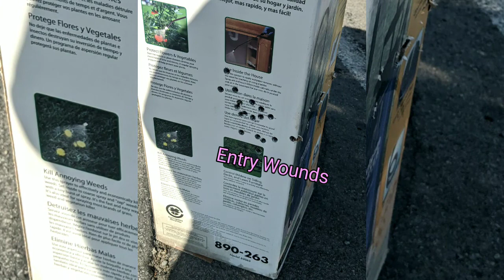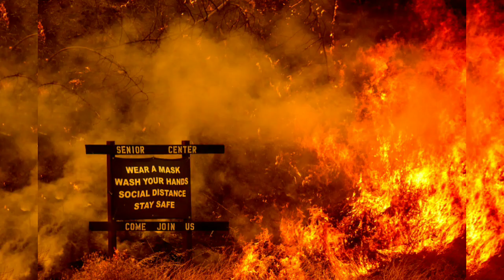Summer 2020 Лето 2020 🏜️🔥☣️🦠🌊